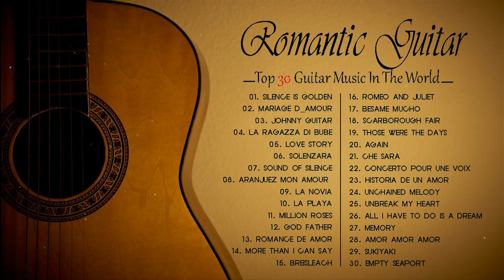SOFT GUITAR ROMANTIC OF ALL TIME Top Guitar Relaxing Music And Guitar Acoustic Love Songs